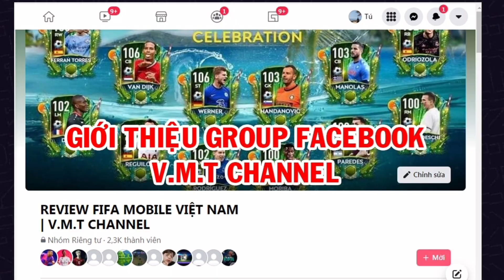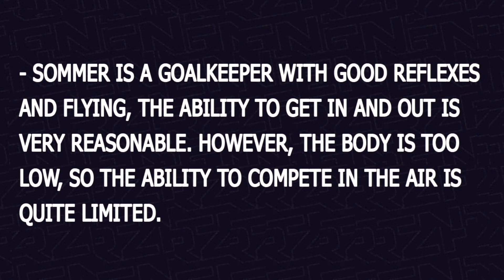REVIEW "Yann Sommer" GK 104 - SỰ KIỆN "NATIONAL HEROES ALL-STARS" 《FIFA MOBILE 21》